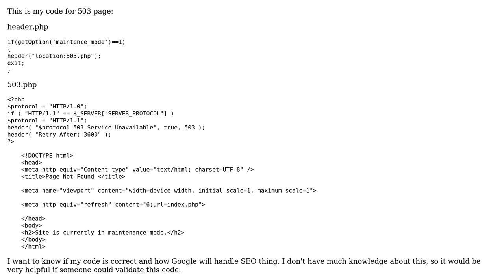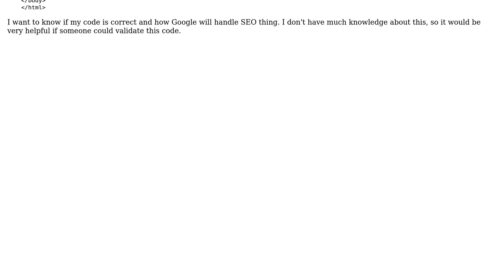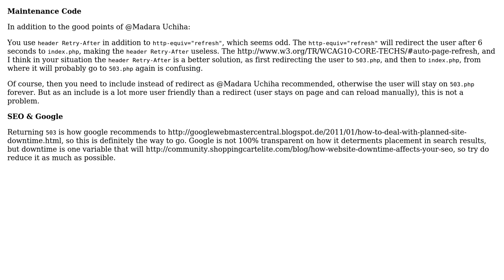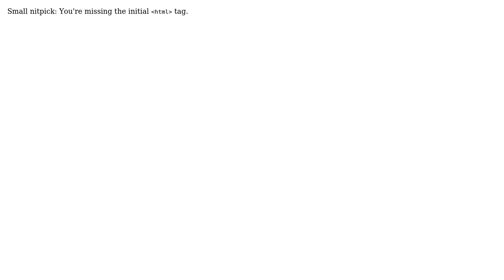Code Review: Using 503 page when my site is in maintenance mode (3 Solutions!!)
Code Review: Using 503 page when my site is in maintenance mode

With thanks & praise to God, and with thanks to the many people who have made this project possible! | Content (except music & images) licensed under CC BY-SA | Music | Images & others | With thanks to user tim user senor_bacon user PNG user Madara's Ghost user Jamal user bhathiya-perera and the Stack Exchange Network Trademarks are property of their respective owners. You are responsible for your own actions.